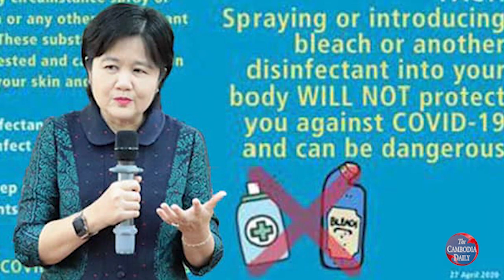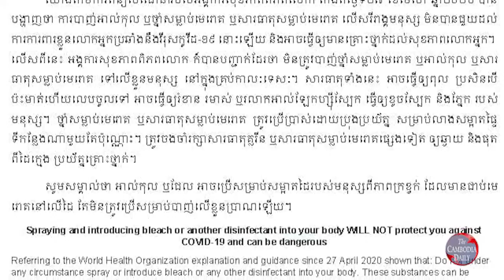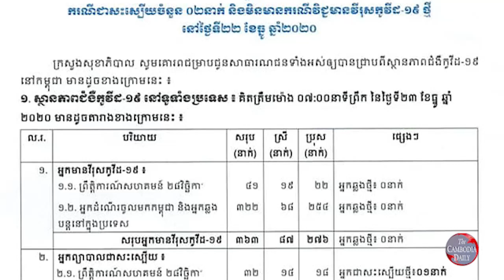ក្រសួងសុខាភិបាលបញ្ជាក់ថា ទឹកសម្លាប់មេរោគបាញ់លើសេរីរាង្គមនុស្ស មិនអាចទប់ស្កាត់ការឆ្លងកូវីដ១៩បានទេ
មន្ត្រីជាន់ខ្ពស់ក្រសួងសុខាភិបាល ទើបចេញមុខអះអាងថា ការបាញ់សារធាតុ ឬទឹកសម្លាប់មេរោគ ឬអាល់កុល លើសរីរាង្គមនុស្សមិនអាចជួយ ប្រឆាំងនឹងវីរុសកូវីដ-១៩ នោះឡើយ។ ផ្ទុយទៅវិញការបាញ់    សារធាតុទាំងនេះលើរាងកាយមនុស្ស អាចបណ្តាលឲ្យមានគ្រោះថ្នាក់សុខភាពមនុស្សថែមទៀតផង។